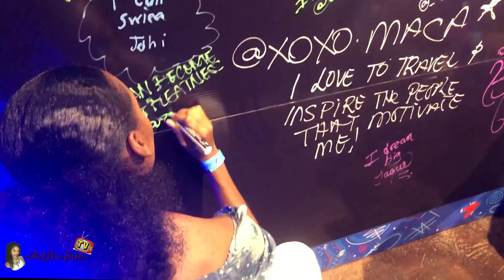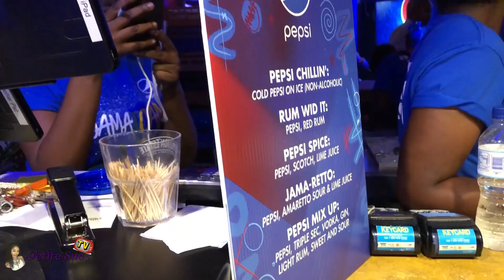Night Out w/ PEPSI! | Vlog #20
I really hope you enjoy this vlog guys "Night Out w/ PEPSI! | Vlog #20”

150% Density Yaki Bob Hairstyle Indian Remy Hair Glueless Lace Front Wigs [LFW44]

'Petite10' for all orders over $100
'Sue15' for Brazilian virgin hair only

 Details:

Hair Type: 100% Indian Remy Human Hair
Hair Length: 14''
Hair Color: Natural
Hair Texture:  Yaki
Cap Construction: 4.5'' Parting-Lace Front Wig Cap
Hair Density: 150%(Extra Heavy)
Cap Size: Medium
Lace Color : medium Brown
Bleached Knots: Yes

Boulounguise.com: Petitesue